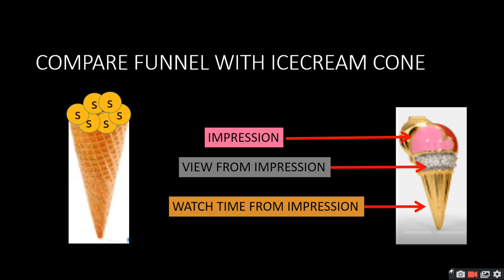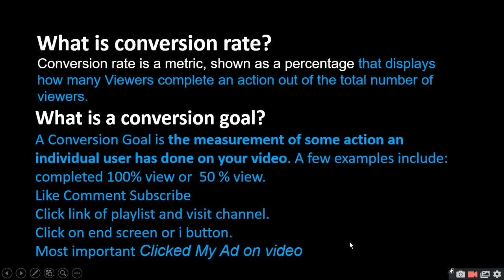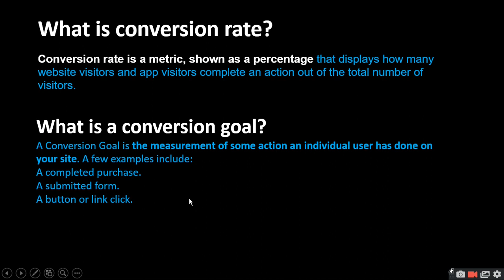What Is Conversion Rate Goal Calculation|ratan agarwal it informer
What Is Conversion Rate Goal Calculation
Conversion rates are calculated by simply taking the number o
f conversions and dividing that by the number of total ad interactions that can be tracked to a conversion during the same time period.
How do you calculate conversion rates
For example, if you had 80 conversions from 1000 interactions, your conversion rate would be 8%, since 80 ÷ 1000 = 8%.
more covered -
Compare Funnel With Icecream Cone
What is a conversion goal
What is conversion formula
What is conversion rate meaning
What is a good conversion goal